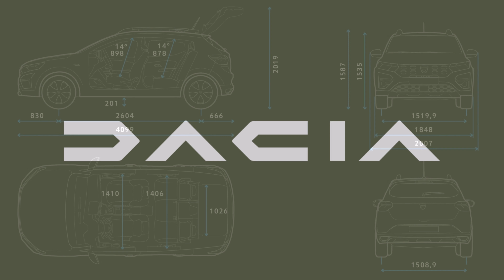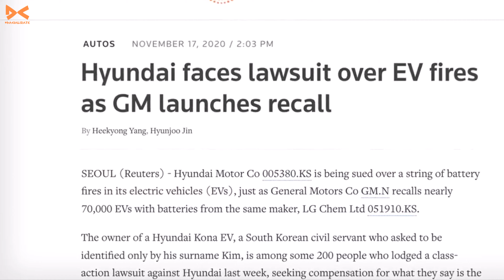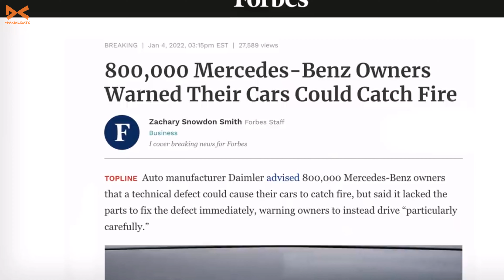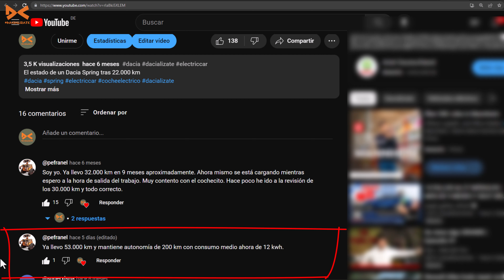Dacia Spring en llamas - Por qué arden los vehículos eléctricos